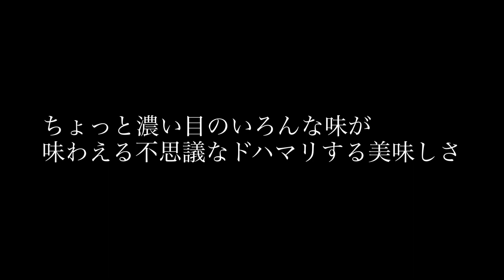パタヤで美味いものその1 中華粽！ 今日はいつもの店が休みだったので違う店で...又これが美味かった！ Pattaya Roman Golf パタヤ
トムルアンムークンシーの店先でおばちゃんが売ってる
粽が好きでよく買いますが今日はお休み
前々からフードランドでも売ってると聞いていたので
早速行ってみました
お値段、大きさは同じ
見た目は同じですが
味はこちらのほうが強い味でこれはこれでとてもおいしい

また何か美味しいものを見つけたら動画にしますね